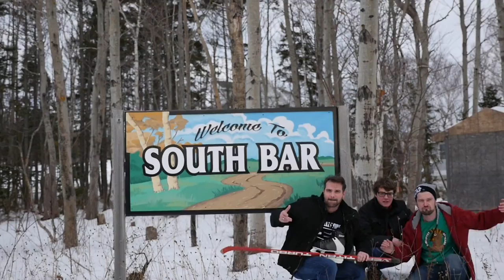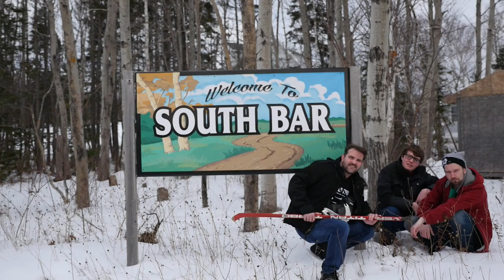THE RETURN OF THE CBLA: Be Prepared - Featuring Frankie MacDonald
Song and Video produced and written by Thomas L. Colford

The South Bar Bois:
Rory Andrews, Donnie Antle, & Kevin Munroe

Featuring Frankie MacDonald

The Return of the Cape Breton Liberation Army is a fictional comic book representation  of 2017 Cape Breton full of mutated lobster men, giant fiddle robots, and the ever-distant quest for a sustainable Cape Breton.

This original musical comedy is by Wesley J. Colford, inspired by the work of Paul "Moose" MacKinnon and his comic "Old Trout Funnies".

Thanks to Frankie MacDonald and everyone who helped make this video. Long Live the CBLA!